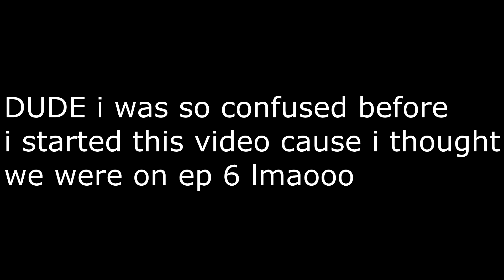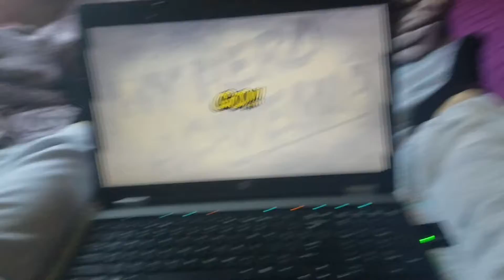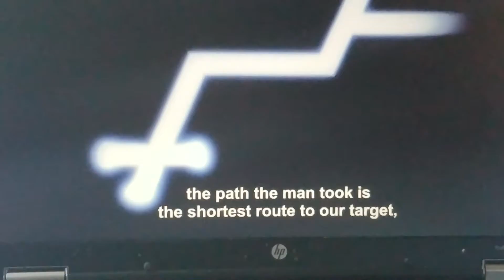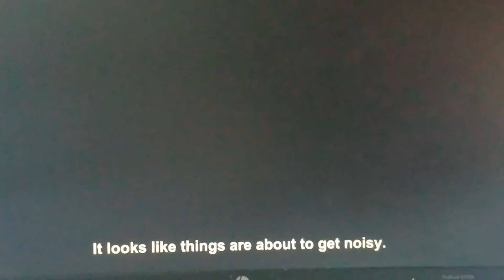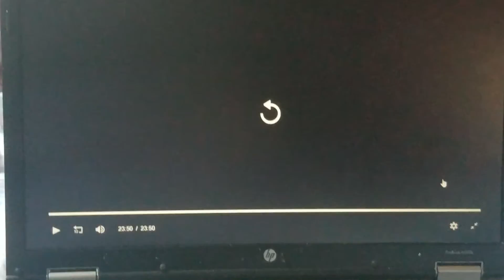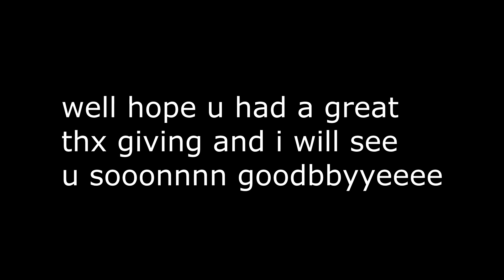SAVE THE UNICORNS~Boku No Hero Academia Ep70 Reaction! (S4 EP7)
Just Because You're A Hero, Doesn't Mean You Cant Cry~

~Probverbs 10:12